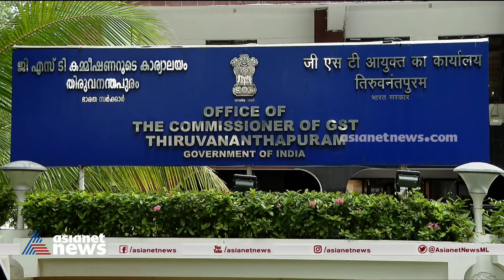കേരളം വൻ സാമ്പത്തിക പ്രതിസന്ധിയിലേക്ക് | Financial crisis | K N Balagopal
സംസ്ഥാനത്തിന്റെ സാമ്പത്തികസ്ഥിതി വരുംവർഷങ്ങളിൽ കൂടുതൽ ഗുരുതരമാകുമെന്ന് ധനമന്ത്രി കെഎൻ ബാലഗോപാൽ
K N Balagopal about state financial crisis.